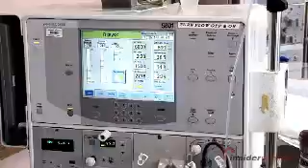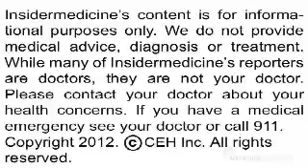Physical activity wards off dementia in older adults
From Portugal - Regular physical activity can help ward off dementia in older people, according to a report published in Stroke. Studying nearly 700 people in their 60s and 70s, researchers found that those who engaged in regular physical activity had a 40% reduced risk of dementia and a 60% reduced risk of any form of cognitive impairment.

From Baltimore - Adding fruits and vegetables to the diet of kidney disease patients can improve their health, according to a report presented at the American Society of Nephrology's annual meeting. Researchers randomized over 100 CKD patients to receive fruits and vegetables in their diet, an oral alkaline medication, or nothing at all. Results showed that individuals eating fruits and vegetables had reduced acidosis as well as preserved kidney function.

From Greece - A new report published in PLOS ONE finds that social drinkers may have increased brain activity while resting. Researchers studied resting brain activity in healthy social drinkers, after they had one alcoholic drink. They found that the short-term alcohol consumption greatly increased activity of functional connectivity in the brain.